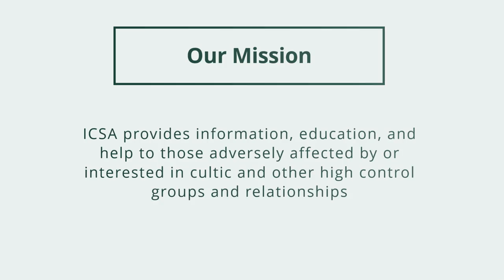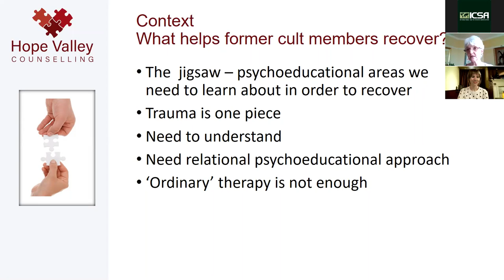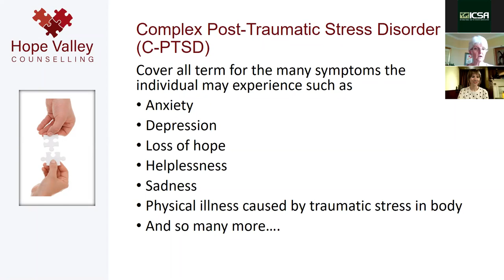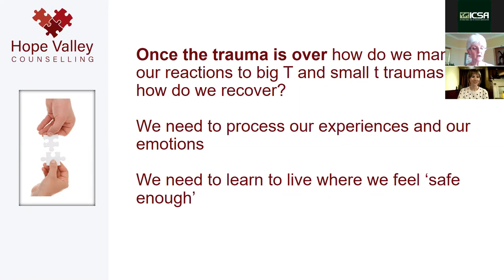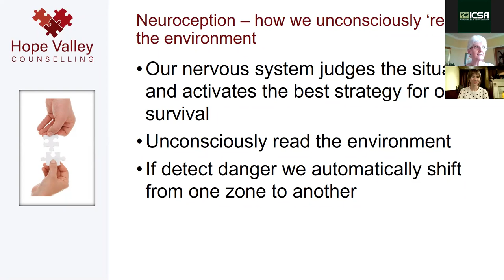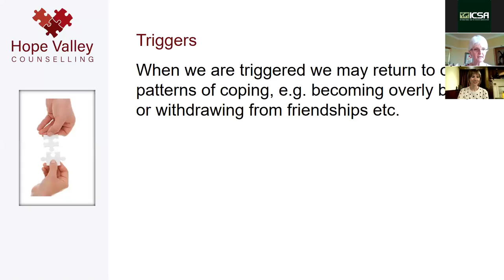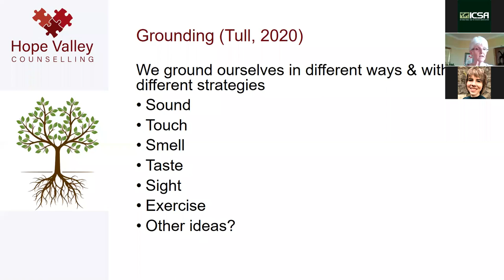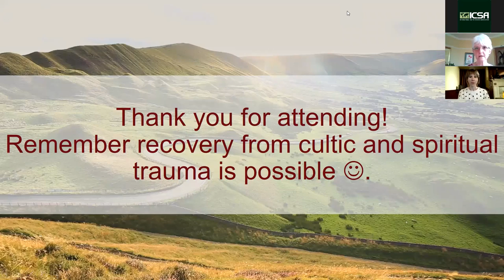Understanding Trauma Theory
Understanding Trauma Theory (Gillie Jenkinson, PhD, Ashlen Hilliard)

Gillie Jenkinson, PhD, is an accredited counsellor and psychotherapist in UK and is experienced in delivering counselling face-to-face as well as on the telephone and Skype. She served two internships at Wellspring Retreat Center, Ohio, and has many years’ experience working with trauma, including survivors of spiritual and cult abuse, and sexual abuse. She has developed an approach to counselling former members - "Time Away for Post-Cult Counselling." Gillie was a member of an abusive Bible-based cult in the 1970’s. She is a regular presenter at conferences and a published author, including a co-authoring a chapter entitled "Pathological Spirituality" for a medical text book entitled Spirituality and Psychiatry, published by RCPsych Publications in UK - 2009. She is the Mental Health Editor for ICSA Today. Gillie’s doctoral research dissertation is entitled: ‘Freeing the authentic-self: Phases of Recovery and Growth from an Abusive Cult Experience’. United Kingdom